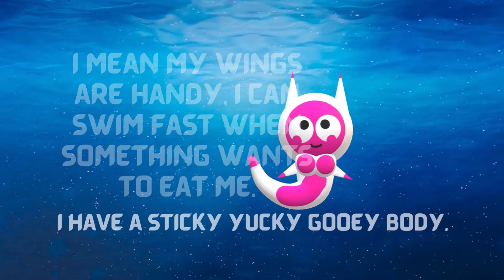I'm a Sea Angel (Fun Facts for Kids)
Enjoy watching Fun Facts of a sea creature that is called a Sea Angel...